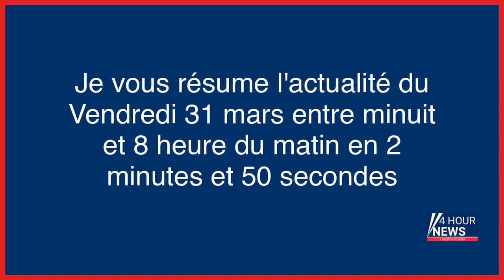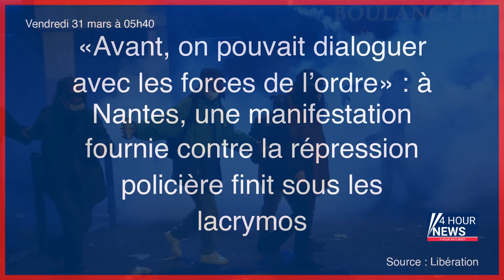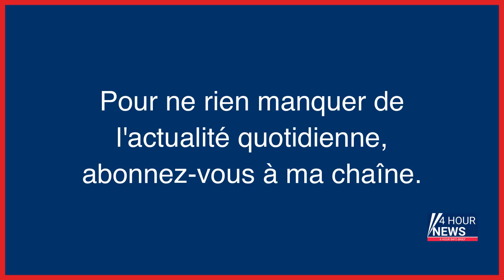Résumé de l'actualité du jour : Vendredi 31 mars entre minuit et 8h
- Rafraîchir Paris sans polluer, ça va être chaud
- RSA, trêve hivernale, chèque énergie… Ce qui change au 1er avril 2023
- Guerre en Ukraine : il y a un an, le monde découvrait l’horreur du massacre de Boutcha
- Météo : vent et instabilité dans le nord, soleil au sud
- Noyade accidentelle de trois enfants à Chalon-sur-Saône : le maire convoqué au procès
- Guerre en Ukraine, en direct : « Nous nous défendrons les uns les autres », promet la première ministre finlandaise après le vote turc favorable à l’adhésion de son pays
- Harcèlement scolaire : «Ta sœur Diane vient de se suicider»
- Donald Trump inculpé : la savoureuse revanche de son ancien avocat Michael Cohen
- «Avant, on pouvait dialoguer avec les forces de l’ordre» : à Nantes, une manifestation fournie contre la répression policière finit sous les lacrymos
- Poursuivie après un accident de ski, Gwyneth Paltrow remporte son procès
- Washington questionne la place de la Russie au Conseil de sécurité de l’ONU
- Accident de train en Grèce : un inspecteur des chemins de fer en détention provisoire
- CGT : ultimes tractations pour trouver un successeur à Philippe Martinez
- Sophie Binet succède à Philippe Martinez à la tête de la CGT
- « Sainte-Soline, on n’oublie pas » : Lyon, Nantes, Paris… des milliers de manifestants en France